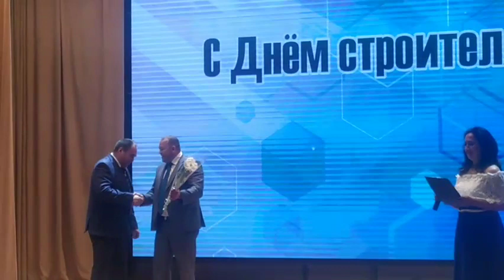Праздничный концерт ко Дню строителя в Чаусах